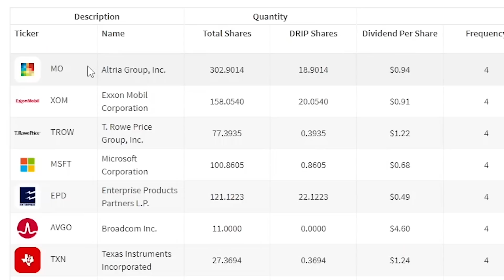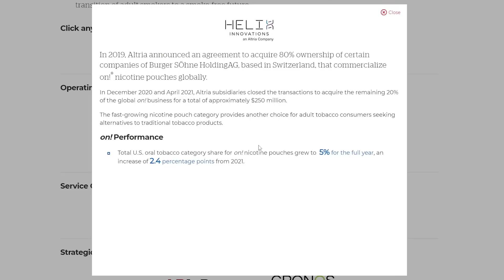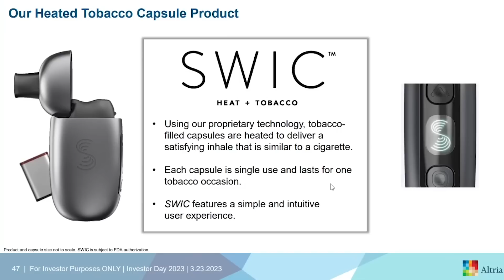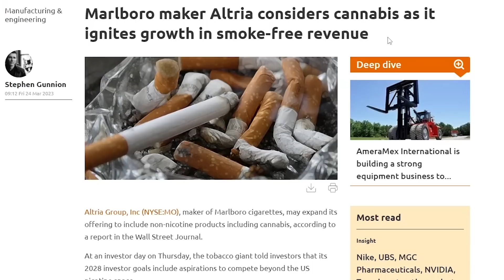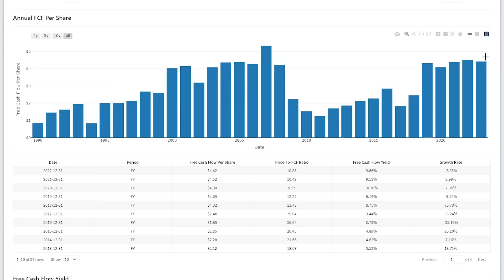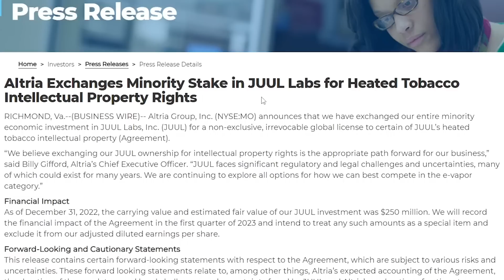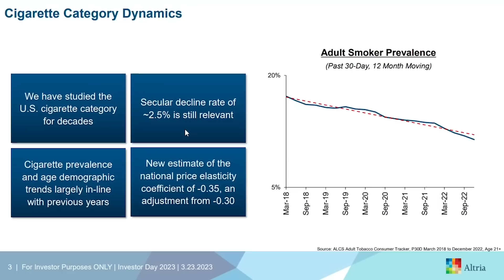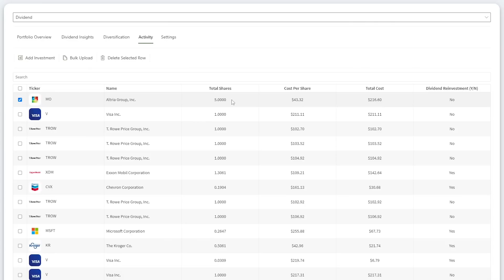My Top High Yield Dividend Stock To Buy Now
This past week, I just bought more of my top high yield dividend stock. The Altria Group, ticker symbol MO, pays me over $1,100 in annual dividend income. At current prices, the stock has a dividend yield of 8.55%. Not only does this payment appear to be sustainable, but it’s likely to continue growing overtime. Altria is a dividend king, with over 53 years of consecutive annual dividend growth. In fact, they’ve had 57 increases in that time. Altria just held an investor day with updated future guidance and a detailed look at their strategy. Additionally, they announced a $2.75 Billion acquisition of NJOY Holdings, which is a major step to help build Altria’s smoke-free portfolio. In today’s video, I’ll explain all the latest Altria news and share why I think the stock is a great buy right now for the long-term dividend investor.

Timestamps:
My Top High Yield Dividend Stock: 0:00
Join Dividend Data: 0:55
Business Explained: 1:13
NJOY Acquisition: 2:32
Investor Day (Growth Strategy, EPS/Dividend Guidance, etc): 3:07
Stock Financials (Dividends, Cash Flow, etc): 5:37
Risks (Bad ROIC, Regulation, etc): 7:03
Valuation (Dividend Discount Model): 9:07
I'm Buying & My Dividend Machine: 10:05